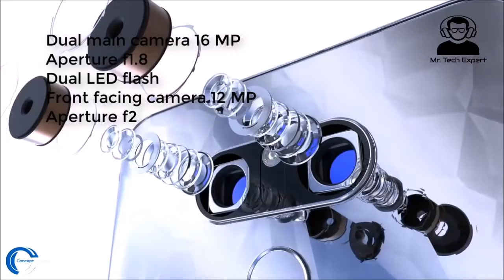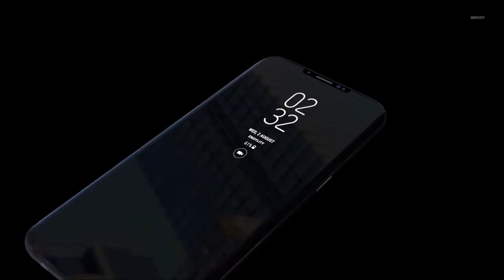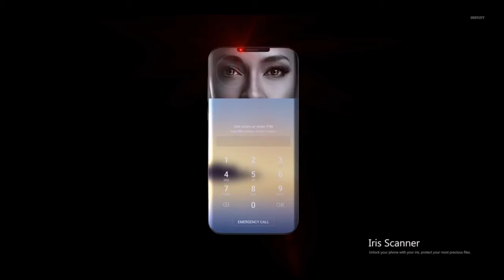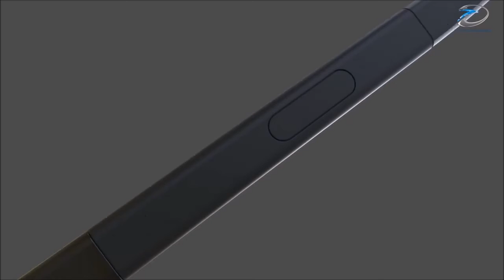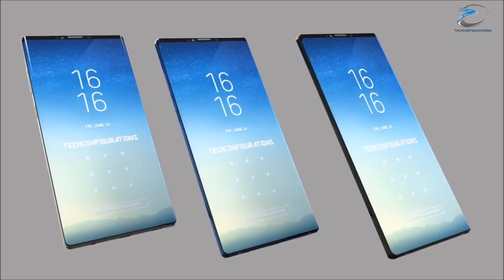TOP 5 LATEST UPCOMING SMARTPHONES...